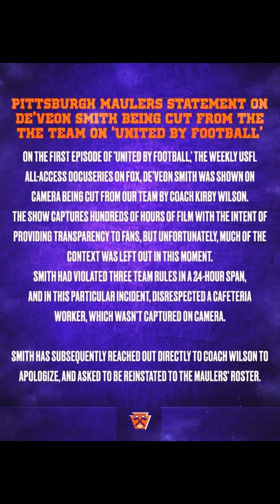De'Veon Smith Football Moments 🏈.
De'Veon Le'trell Smith is an American football running back who is a free agent. He played college football at Michigan, and was signed as an undrafted free agent by the Miami Dolphins in 2017. He played for the Orlando Apollos of the Alliance of American Football and Tampa Bay Vipers of the XFL.